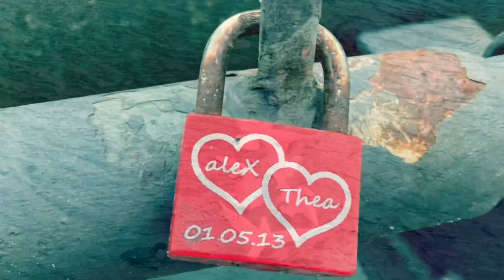NAMASTE - [4K]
...a beautiful song by Audionatix
...NATURE IS THE BEST ❤️
* All my Videos have been recorded with iPhone 11Pro Max...
RODE-MICROPHONE-VideoMicro...
and the Gimbal Dji OSMO MOBILE 3